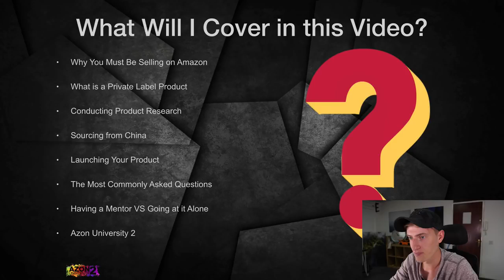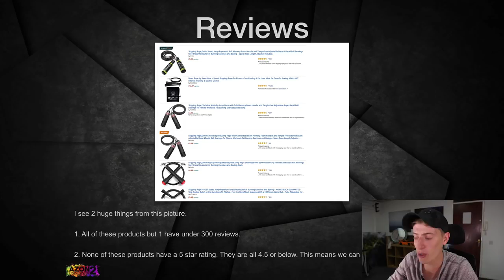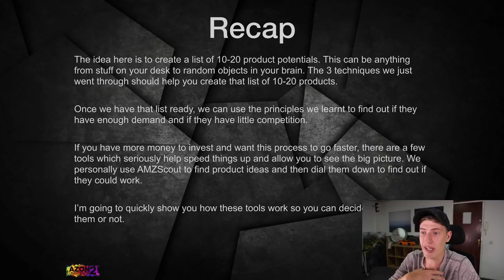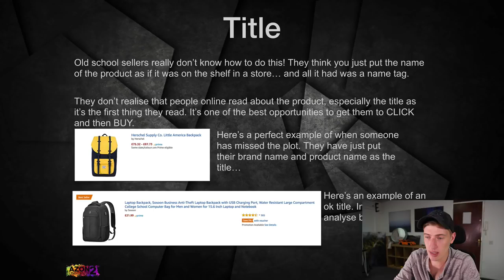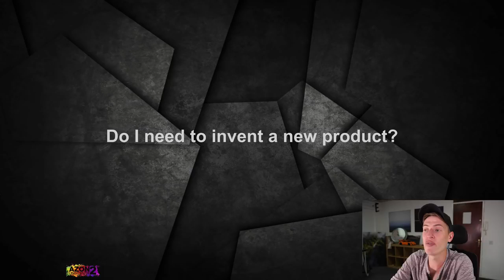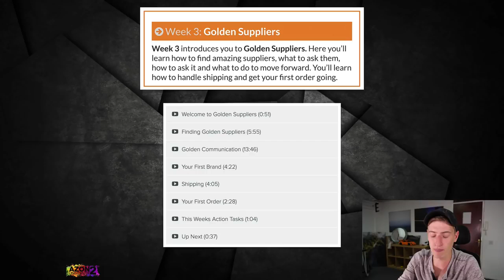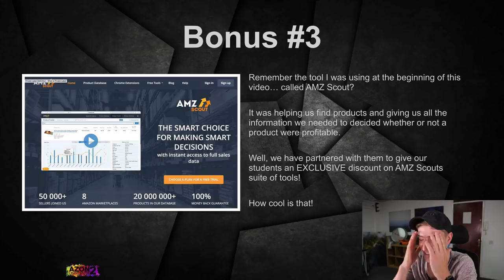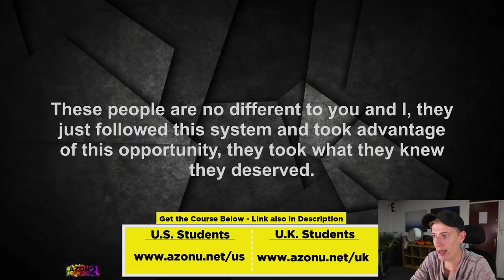How To Sell On Amazon FBA As A Beginner The Complete Step by Step Tutorial For 2020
Note: WHen you have any copyright issue with the content used in my channel before you claim it to Youtube, SEND US A MESSAGE and the relative content or video will be DELETED immediately. Thank You For Understanding!

seller central,Seller Story,Kevin David